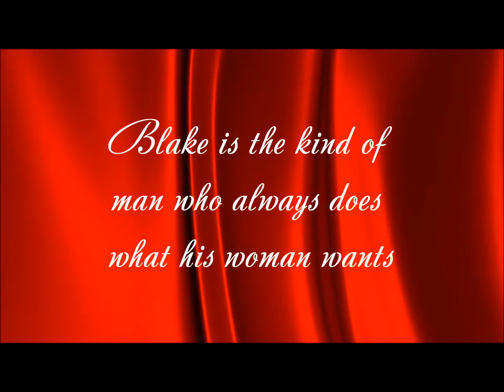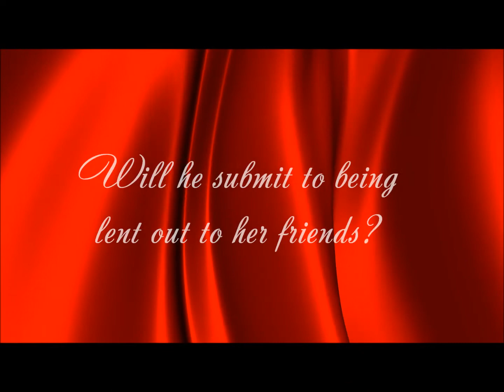The Dominatrix Fantasy Series by Shoshanna Evers